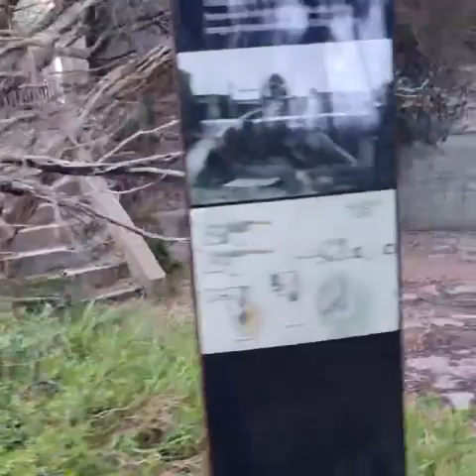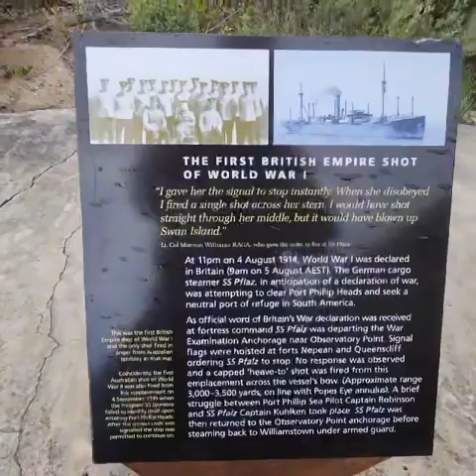walking old gun bunkers